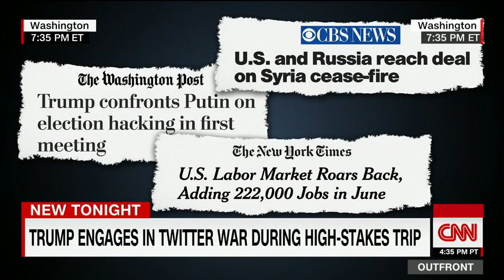Van Jones: Trump should talking North Korea, not Podesta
CNN's Van Jones tells former Trump adviser Jack Kingston "it's nuts" that President Donald Trump, while attending the G20 summit, raised concerns over John Podesta and not Kim Jong Un.